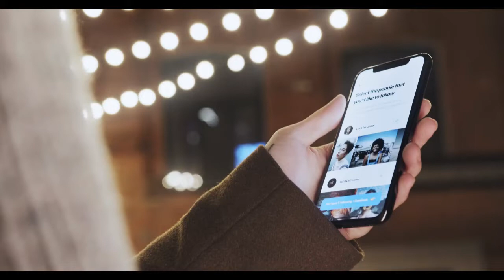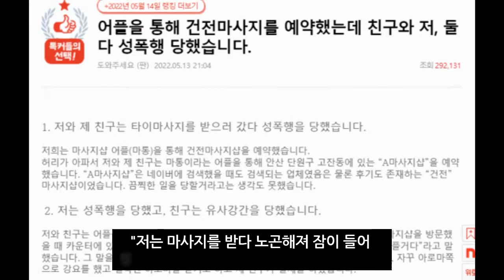"마사지 받다 성폭행당해" 온라인 글, 사실로 밝혀져…업주 구속 ㄷㄷ (2022년 6월22일)